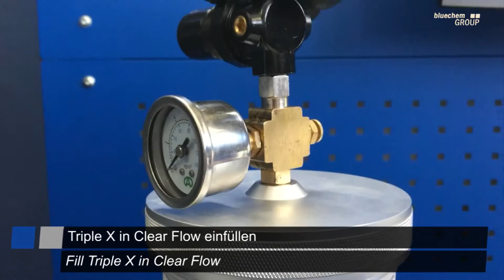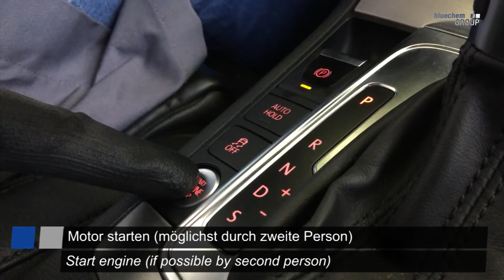Clear Flow Air Intake System Cleaner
Use our Clear Flow tool for professional injector cleaning for valves and nozzles which are contaminated or gummed with resin.

It will resolves problems caused by carbon deposits on inlet or outlet valves.

Can also be adapted to clean air intake systems of petrol and diesel systems.

Use our Clear Flow tool with our Powermaxx range of aids including:

Triple X Petrol Air Intake Cleaner
Triple X Diesel Air Intake Cleaner
Fuel System Cleaner for Petrol
and
Diesel System Super Cleaner for Diesel.